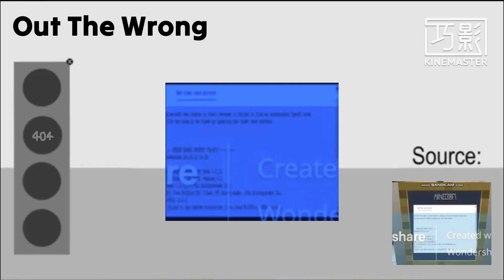Out The Wrong Something Went Wrong Islands